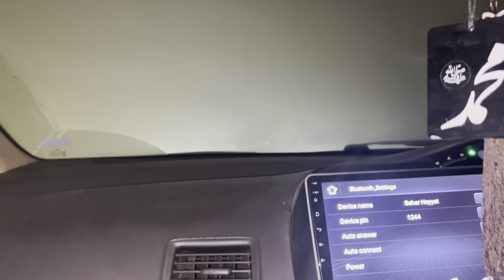Kia Hua Sami K Sath || Sehar Hayyat || Sami Rasheed || SEHMI || Vlog